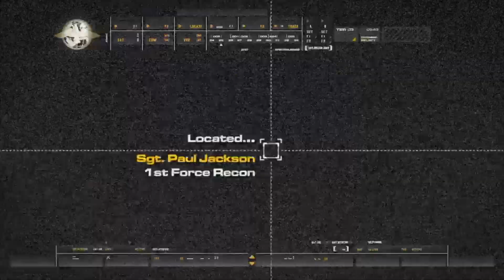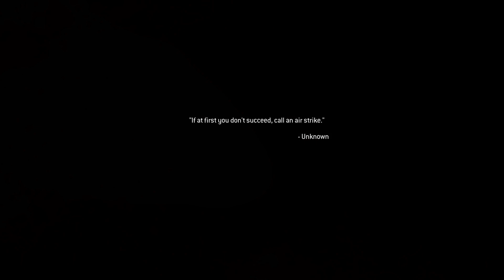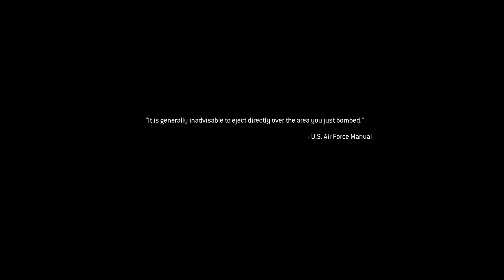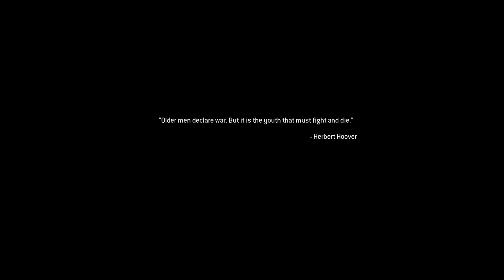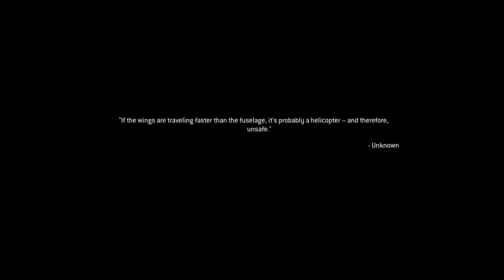Call of Duty® Modern Warfare Campaign Remastered PS5 Gameplay Walkthrough on Veteran PART 2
PSN Snjezna_Koroleva
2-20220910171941